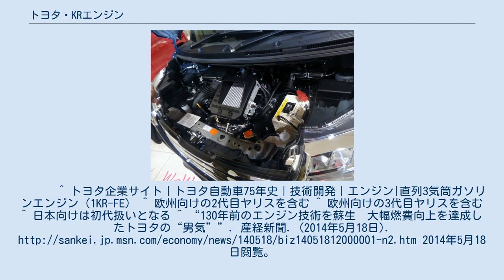トヨタ・KRエンジン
トヨタ・KRエンジン、およびダイハツ・KR型エンジン（ケイアールがたエンジン）は、トヨタ自動車、並びにダイハツ工業、SUBARU（旧・富士重工業、以下スバル）、プロドゥア等の水冷直列3気筒ガソリンエンジンの系列である。
 トヨタ名義のエンジンとしては史上初の直列3気筒エンジンとなる。
 開発生産はダイハツが担当するが、トヨタの連続可変バルブ技術VVT-iが用いられている。
ダイハツの後発の軽自動車用エンジンであるKF型とは気筒数とボアピッチは同じだが共有する部品は無い。
 インターナショナル・エンジン・オブ・ザ・イヤーの1リットル未満部門に、2007年から4年連続で選ばれている。
 トヨタ ダイハツ 2014年にマイナーチェンジを受けたモデルは、排気効率の向上、ミラーサイクルに適したシリンダーの壁温調整、新形状の吸気ポートの導入などにより、従来型よりも熱効率を高めている。
2016年4月のパッソ/ブーンのフルモデルチェンジではダイハツとしては初の吸気デュアルポートを採用しデュアルインジェクター化、圧縮比を12.5と高めた仕様となった。
そのほかEGRの改良により導入量および領域の拡大、VVTの可変域拡大から更なる吸気遅閉じが可能となり、より大きく広い領域でミラーサイクルを行うようになっている。
最大熱効率は、37%となっている。
 途上国向け車両に搭載。
1KR-FEと異なり連続可変バルブタイミング機構（VVT-i・DVVT）は省略されている。
型式は3SZ-VEのようにトヨタ流とダイハツ流の混合となっている。
 小型トラックのハイマックス用を除き、シリンダーヘッドカバーをアルミ合金から樹脂製に変更し、エキゾーストマニホールドをシリンダーヘッドと一体化した事などにより、10kgの軽量化を行った。
 2016年7月に発売されたマレーシア最大手の自動車メーカー・プロドゥア史上初にして唯一の小型ノッチバックセダン「ベザ」に初めて搭載された。
このエンジンも先述の1KR-DE同様、0.1mmストロークが異なる表示となっているほか、厳密にはトヨタ名義ではなくダイハツ名義のエンジンであるため、型式名の-（ハイフン）後の記号がトヨタ式ではなくダイハツ式の表記になっている。
日本国内向けを除くダイハツからのOEM供給車種、もしくは日本国内向けを除く主な開発作業と生産をダイハツに委託した車種、プロドゥアの一部車種などに限られている。
 1KR-VET VVT-i 空冷式インタークーラー付ターボエンジン（トヨタ・ルーミー） 2016年11月に登場した「ダイハツ・トール」とそのOEMの「トヨタ・ルーミー」、および「トヨタ・タンク」、日本国内市場向け2代目「スバル・ジャスティ」の各2WD（FF）車に初めて搭載された。
1KR系列のエンジンとしては唯一の過給機（ターボチャージャー）搭載で2019年現在、乗用車搭載用として製造されている1.3L前後のクラスの自然吸気仕様の4気筒エンジンとほぼ同等の最高出力と1.5L前後のクラスの自然吸気エンジンとほぼ同等の最大トルクを有するダウンサイジングコンセプトが用いられている。
このエンジンも厳密にはトヨタ名義ではなくダイハツ名義のエンジンであるため、型式名の-（ハイフン）後の記号がトヨタ式ではなくダイハツ式の表記になっている。
^ トヨタ企業サイト｜トヨタ自動車75年史｜技術開発｜エンジン|直列3気筒ガソリンエンジン（1KR-FE） ^ 欧州向けの2代目ヤリスを含む ^ 欧州向けの3代目ヤリスを含む ^ 日本向けは初代扱いとなる ^ “130年前のエンジン技術を蘇生　大幅燃費向上を達成したトヨタの“男気””. 産経新聞. (2014年5月18日). 2014年5月18日閲覧。